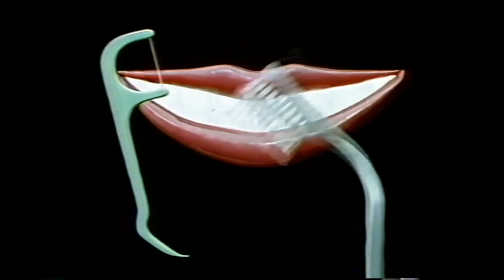【懐かしいCM】糸ようじ 小林製薬 1990年 Retro Japanese Commercials